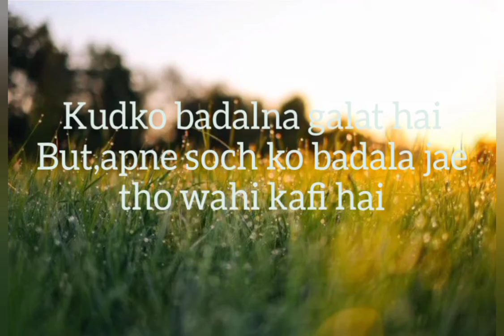5 motivational tips//that should be remembered// by AS motivation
motivational video#motivational thoughts#motivational speech#motivational status.
hiii guys.

   these video is made with motivational content.The only aim is to look other side of your life that is very important and always ignored by everyone.

We tried to support you on this basis so that this small tips and lines may make you silent for some movements so that you can listen to your heart.

thank you .by AS motivation